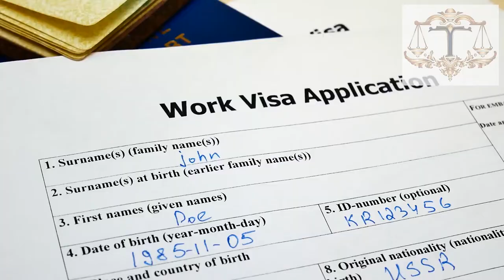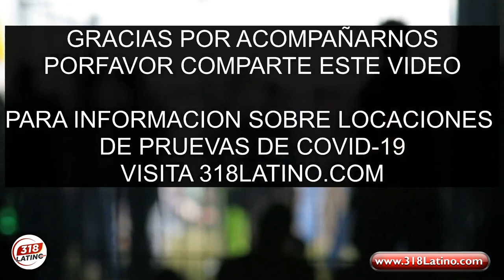Angelica Galicia - Sonrie sueña ama y vive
Meet Angélica Galicia Winner of the Robert J Wade Jr. International Student Scholarship 2020 awarded by the BPCC school
Conoce a Angélica Galicia Ganadora de la beca Robert J Wade Jr. International Student Scholarship 2020 otorgada por la escuela BPCC